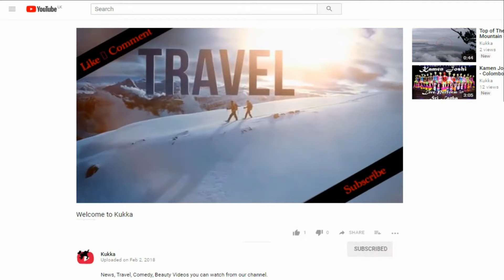Sri Lanka Vesak Festival - 2018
The Buddhist calendar begins with the month of Vesak. On Vesak Day, Buddhists world over commemorate the triple anniversary of Sakyamuni Siddhartha Gauthama The Buddha. The Lord Buddha was born, attained Supreme Enlightenment at the age of thirty five, and after a successful ministry of forty five years attained parinirvana or passed away on a Vesak (May) full moon Poya Day. It was also on a Vesak full moon Poya Day, in the Eight years of his enlightenment, that The Buddha made his third and final visit to Sri Lanka with 500 Arhath Monks. Also there are many things that happened in Vesak Poya Day, Visiting of Kimbulwathpura to see Lord Buddha's relatives after attaining of Enlightenment by Lord Buddha, Marking of the foot print on the Samanala Mountain (Sri Lanka) by the invitation of God Sumana Saman, Arrival of Buddhism in Sri Lanka by the endeavors of King Devanampiyathissa and King Dhramashoka, Commencing of the building of Ruwanweliseya pagoda by King Dutugamunu are some of them. Poya or Poya Day is the name given to a Buddhist public holiday in Sri Lanka, which occurs every full moon day.The Full moon is important to Buddhists all around the world. Every full moon day is known as a Poya in Sinhala and on this day Buddhist visits the Temple for the special rituals of worship.